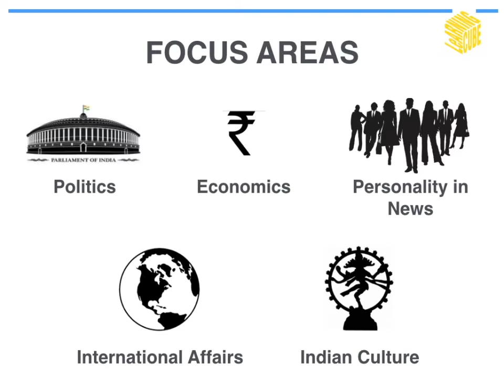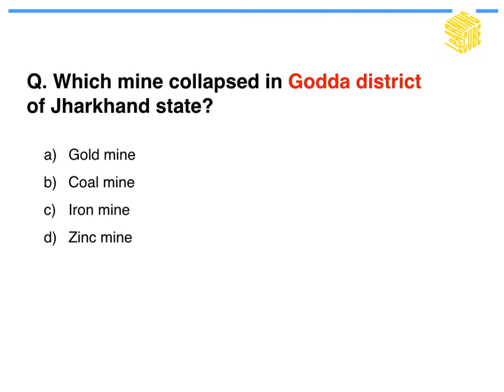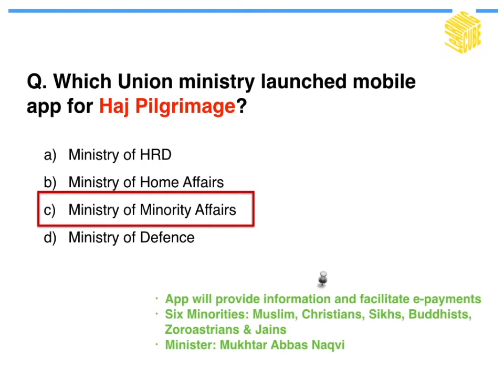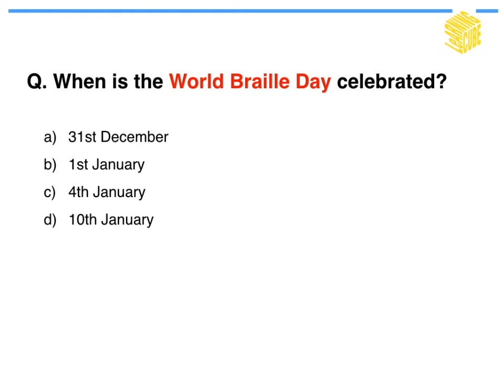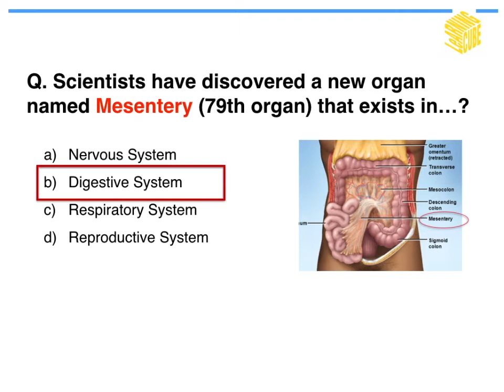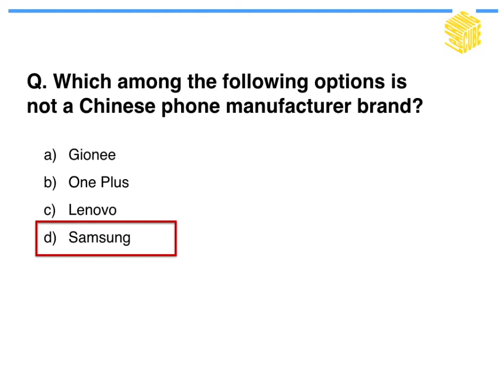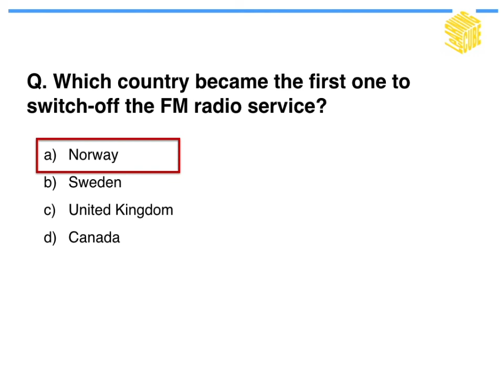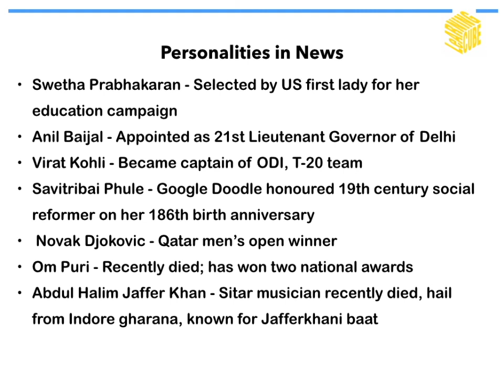JANUARY 2017 1ST WEEK - WEEKLY CURRENT AFFAIRS SERIES (UPSC, SSC, SSB, IBPS, RAILWAYS EXAM)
This video covers CURRENT AFFAIRS for 1st week of January i.e. 1st Jan to 8th Jan. Useful for UPSC Civil Services, Bank PO, IBPS, SSC, SSB, Railways and other competitive examinations.